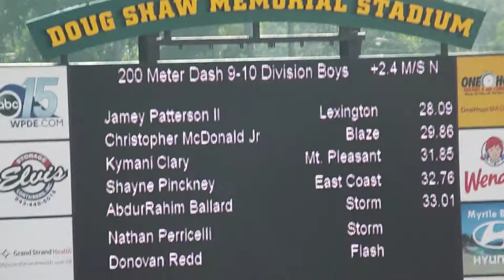USATF-SC June 2018